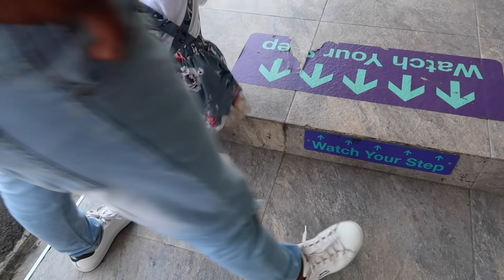THIS IS WHY WE LOVE JAMAICA | EATING JAMAICAN FOOD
MITTY : Facebook, Instagram & Twitter: @mittysurtz
DANEY : Instagram : @daney_bop